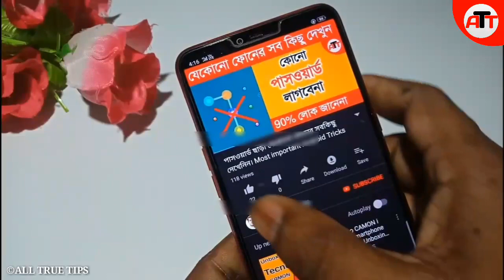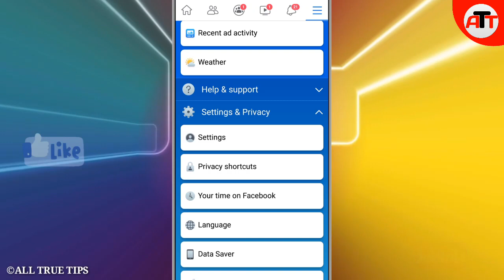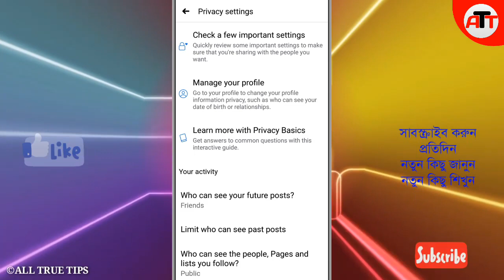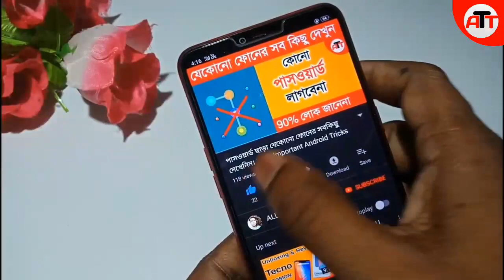How to hide Facebook friend list [Bangla] | ALL TRUE TIPS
how to hide facebook friend list bangla,
facebook tips
📌ফেসবুক তাদের নতুন আপডেটে এই সেটিং টি পরিবর্তন করেছে। নতুন সেটিং-এ ফ্রেন্ড লিস্ট হাইড করতে--

New Update:
1.  Open Facebook
2. Click on three line
3. নীচে Click Settings & Privacy
4. Click Settings
5. Audience and Visibility--
Click How People can find and Contact you
6. Click Who Can See your Friend list
8. একদম নীচে Click Only Me
Done ❤️❤️❤️❤️
Hello friends,
                   Ajker video ti te ami dekhabo kivabe apnara facebook friend list hide korben. Ar fole security aro mojbut hobe .
Tai ajker video ti puro dekhun.
 So please see full video facebook friends list hide, facebook friends, how to hide facebook friends list, facebook hidden tips

Write Your Valuable Comment 📝.
🚫Please Do Not Copy Any Video OR
           Any Part of Our Video.
      It is illegal, it's Cyber Crime.
Please Stay With Us for more Useful Tips & Tricks.👍👍        THANK YOU All True Tips